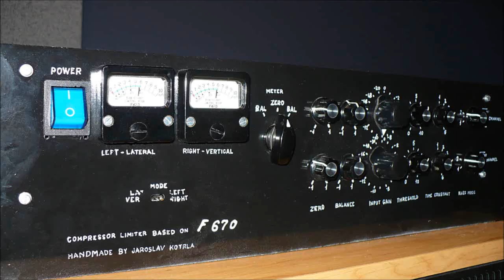c05 final mix (fairchild sound) - La3no Cubano.wmv